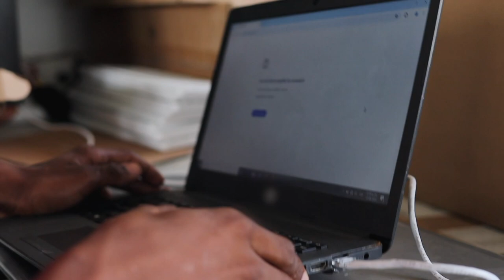Comunidades de Domigodó, Chocó, gestionan su propio servicio de internet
Las soluciones en conectividad brindadas a través de las 'Juntas de Internet', fomentan la productividad y permiten la autogestión gracias a las capacitaciones ofrecidas a los habitantes de la comunidad que se forman como técnicos.